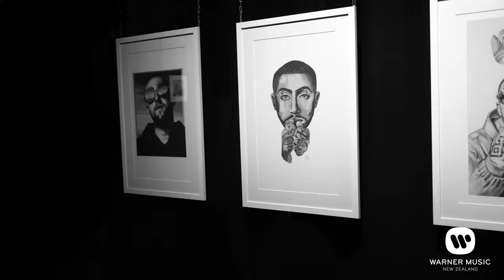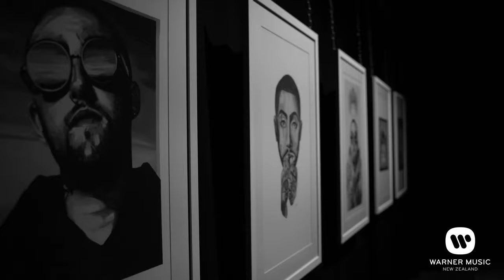Mac Miller fans react to 'Circles'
60 Kiwi Mac Miller fans won the chance to be some of the first people in the world to hear Mac Miller's posthumous album 'Circles' at an Advance Album Playback in Auckland's Lot 23.

Proudly presented by Warner Music NZ and Sniffers.